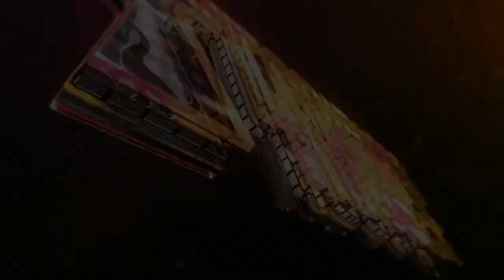UNBOXING UNJUSTICE BRAINIAC AND BATMAN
HOY HAGO UN UNBOXING DE DOS FIGURAS DEL UNJUSTICE 2 BRAINIAC Y BATMAN